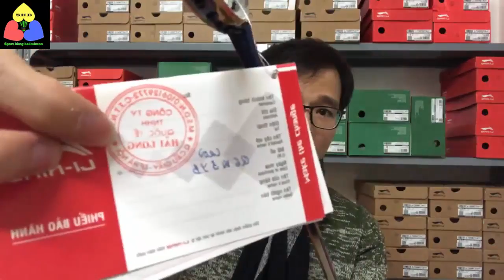Đâu là cây vợt cầu lông phù hợp với Bạn ? | Tư vấn chọn vợt cầu lông Lining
Tư vấn chọn vợt cầu lông : Giúp bạn chọn cho mình 1 cây vợt cầu lông phù hợp với trình độ, lối đánh, lực tay và tầm tiền Bạn mong muốn.
+ Bấm vào đây nhắn tin đặt hàng qua Facebook (ưu tiên cách này)
+ hoặc nhắn tin đặt hàng qua Zalo: 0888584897